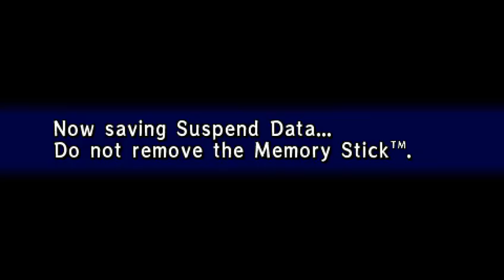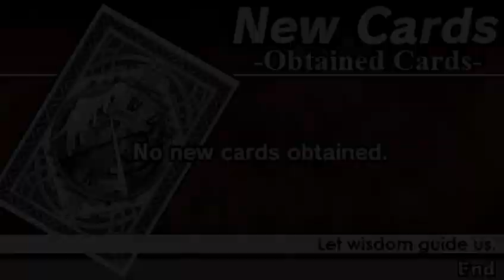Yggdra Union: BATTLE FIELD-14II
Got hit by fake memory hammer on Revolution: Can be activated when rage bar is full like other cards.
Correct text: Can ONLY be activated when only the leader remains.

26/27 turns for +2 MVP stats (rerolled to ATK)

Q: Protect = morale stuck on 1? any meaning to keep hitting anyone with it?
A: You still get exp so why not